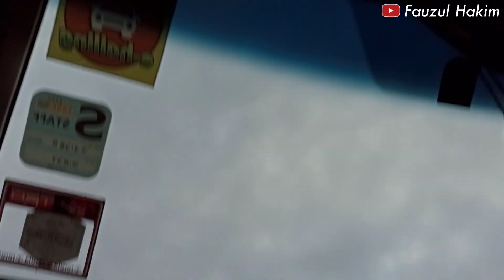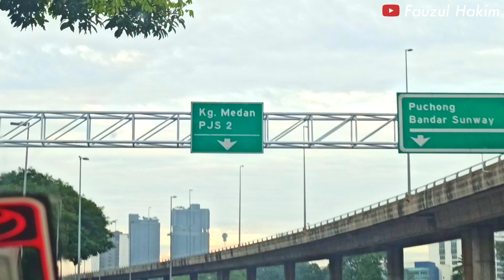EXPLORE MALAYSIA 🇲🇾 |BELANJA MINGGUAN TKI 🇲🇨 Malaysia | KAMPUNG MEDAN | Naik GRAB | Borong IKAN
Selamat pagi semua, di hari Minggu yang semangat.!

Yow..yow.. ini perjalanan kami ke pasar Medan untuk Borong ikan..

Penasaran dengan pasar Medan di Malaysia.?

Yow. ikut i Vlog kali ini..

Tengok Juga !!

Terimakasih semoga Allah melancarkan rejeki Anda. Amin